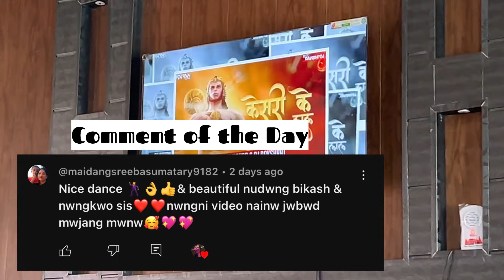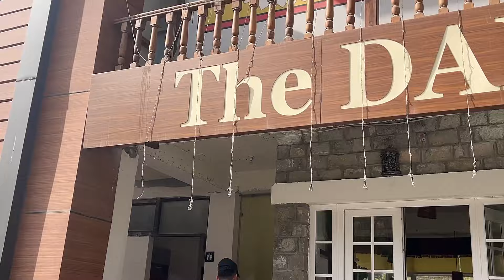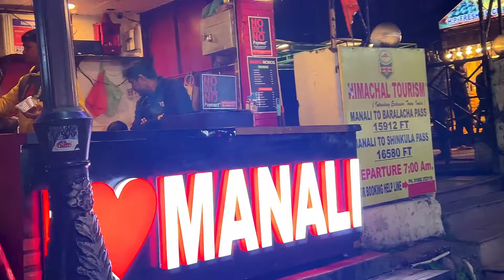VLOG 41 🥶Jaa GUSU🤧“MANALI” Sopwibai Jwng😍❤️😱 Heaven on Earth🥹❤️❤️Mall Road manalihimachalpradesh❤️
Hello, lovelies!!
Welcome Back to my Channel & Also welcome back to another VLOG 41 🥶Jaa GUSU🤧“MANALI” Sopwibai Jwng😍❤️😱 Heaven on Earth🥹❤️❤️Mall Road manalihimachalpradesh❤️ Also, HAPPY BIRTHDAY to my Late Father🥺😭🙏🏻 I miss You Papa❤️❤️THANK YOU ALL my LOVELIES for watching this Video..I’m blessed to have you’ll my beautiful people🥰❤️❤️❤️🥰We are growing everyday…….Milestones to go🥹…..Watch this interesting Vlog🥰🥰and also like, comment, Share & Subscribe to my YouTube Channel😘💕💕💕💕Keep loving & Supporting❤️❤️❤️❤️I love you all……